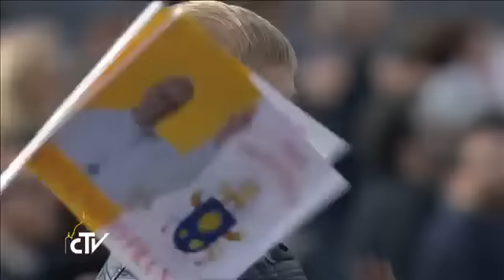L'Angelus di Papa Francesco - 16.02.2014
"Vi dico la verità, sono convinto che se facciamo il progetto di evitare le chiacchiere, diventiamo santi". Lo ha detto il Papa a braccio all'Angelus, iniziando poi a interloquire con la piazza, e chiedendo di fare il proposito di "non vivere attorniati dalle chiacchiere. Ci credete o no? - ha chiesto - siete d'accordo, allora decidiamo" di fare questo proposito di evitare le chiacchiere.
Immagini a cura del CTV